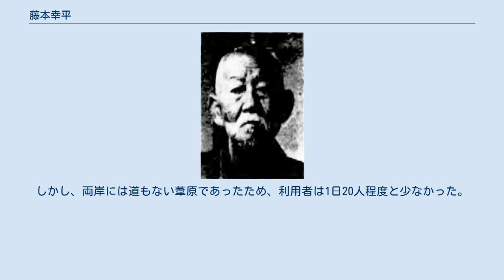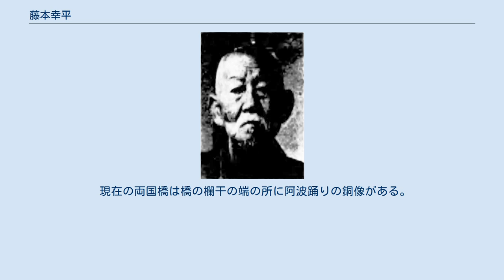藤本幸平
藤本 幸平（ふじもと こうへい、文政2年（1819年）12月11日 - 大正5年（1916年）12月23日）は江戸時代末期から明治時代の実業家。
両国橋 (徳島市)の創建者。
 文政2年（1819年）12月11日に徳島県美馬郡重清村（現・美馬市）に生まれる。
 1872年（明治5年）、徳島市街に流れる新町川の両岸（現・両国橋 (徳島市)）の街の賑わいにもかかわらず、渡船場もなく、橋がなかったことに着目し、徳島県の許可を得て渡し舟を開業する。
しかし、両岸には道もない葦原であったため、利用者は1日20人程度と少なかった。
そこで、1877年（明治10年）に自己資本で両岸に道路を完成させたことから利用者が増加、船場町濱側に住宅を建設した。
1881年（明治14年）には渡し舟の利用者が1日1000人を超す盛況となる。
 利用者の増加に伴い、渡し舟を利用できない人も発生しはじめたことから、新町川の両岸を架橋する橋のニーズが高まるようになった。
幸平は架橋を県当局に陳情を続けた結果、自費（幸平の個人出資）の私橋としての架橋という条件で、15年間の利用を許した。
 幸平は、内町と新町との協力で、1882年（明治15年）10月に橋を完成させる。
この両岸は、大小区制の第一小区と第二小区をつないだ橋ということから「両合区橋」（後の「両国橋」）と名付けられた。
1887年（明治20年）に、幸平は橋の運営から退き、徳島市営の橋として管理が移された。
 市内の目抜きの場所となった両国橋両岸開発がもたらした経済効果は今日からは想像できないほど莫大であったと言われる。
 現在の両国橋は橋の欄干の端の所に阿波踊りの銅像がある。